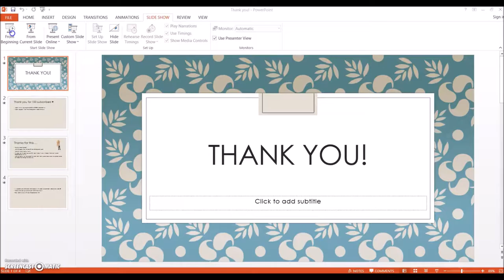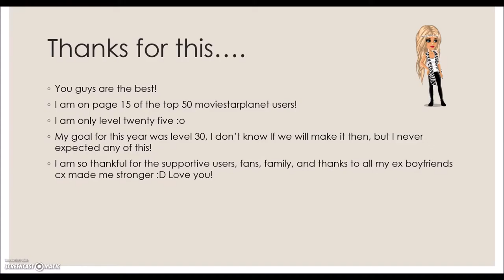1000 Subscriber special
Stalk me!

Keep Gaming my beauties ♥ BYE